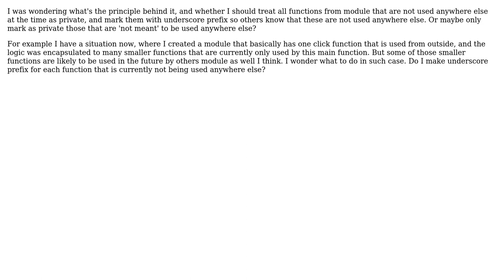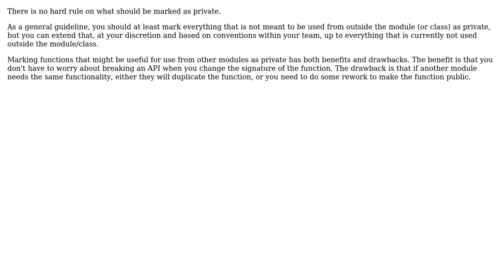Software Engineering: What is the rule for making functions private in Python modules?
With thanks & praise to God, and with thanks to the many people who have made this project possible! | Content (except music & images) licensed under CC BY-SA | Music | Images & others | With thanks to user tikej user Bart van Ingen Schenau and the Stack Exchange Network Trademarks are property of their respective owners. You are responsible for your own actions.